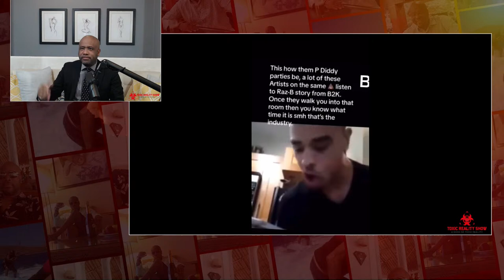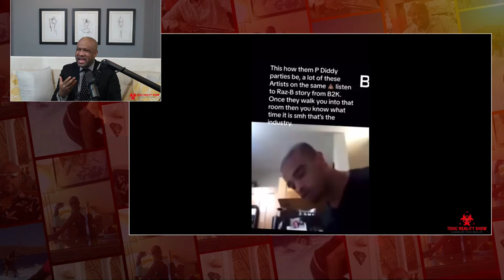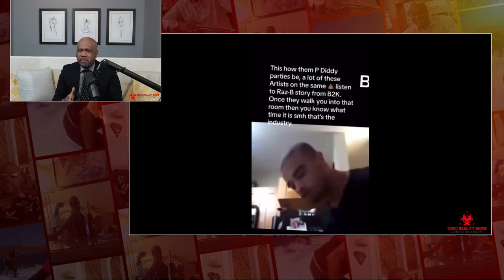The Common Trait of Diddy DooDoo's Dudes - What The World Is Missing!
The current media focus is on alleged rape, abuse of power, predatory behavior etc. In this episode of the Toxic Reality Show, Gordon Nathaniel breaks down the common denominator that MOST are missing. You don't want to miss this!

Please help me to bring more & better content. CLICK the link so you can be better informed

Looks like Kevin Samuels & Andrew Tate were correct!

Have an link, video or picture for Gordon to discuss?